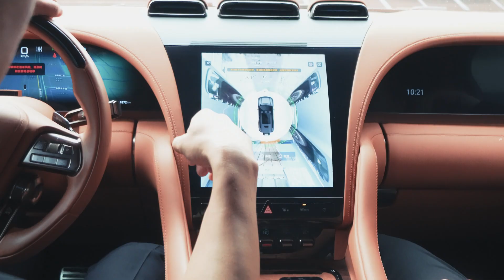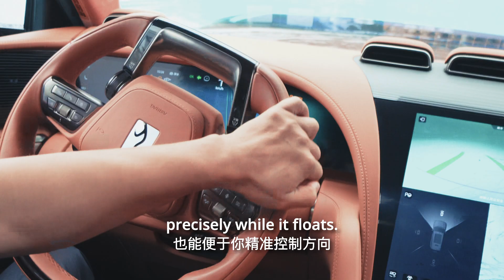El BYD YANGWANG U8 HUMILLA a Land Rover y Roll Roice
Hoy vamos a meter al AGUA un COCHE ELÉCTRICO para MILLONARIOS. Este es el Yangwang U8, una obra maestra de la ingeniería de súper lujo del gigante chino BYD.

Con más de un millón de empleados, BYD ha aprovechado toda su experiencia para crear un vehículo que combina deportividad, capacidad todoterreno extrema y tecnología.

El Yangwang U8 de BYD redefine los SUV de lujo con tecnología de punta: sistema quad-motor, capacidad de inmersión en agua, 0-100 km/h en 3 segundos y autonomía líder.

 Una obra maestra china que desafía a la industria automotriz mundial. ¡Descubre por qué es único!